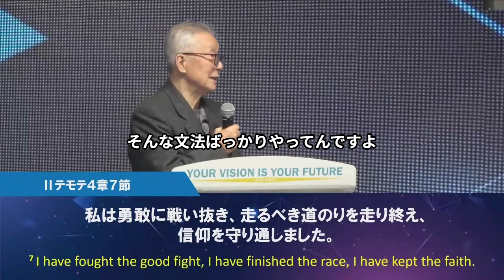イェス様を信じるとどうなるの？一言で答えると…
"私は勇敢に戦い抜き、走るべき道のりを走り終え、信仰を守り通しました。"
テモテへの手紙 第二　4章7節

CD・紙芝居等のグッズはこちらから購入できます